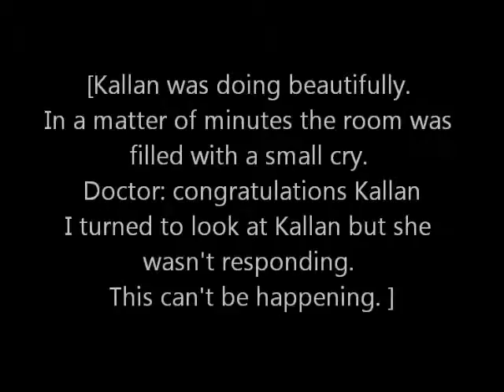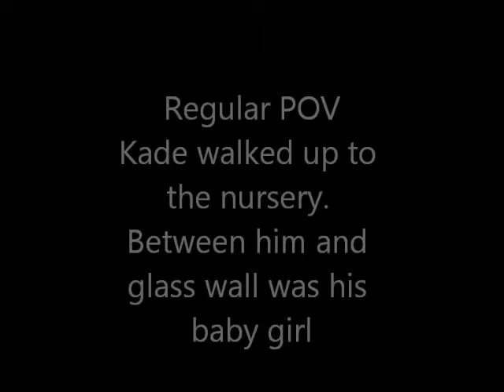Safe & Sound Season 19 Episode 14